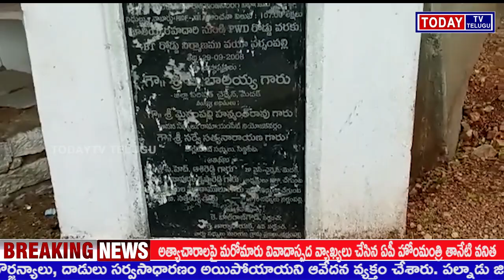మెదక్ జిల్లాలోని నార్సింగి మండలం నర్సంపల్లి గ్రామం లో 20 సంవత్సరాలుగా